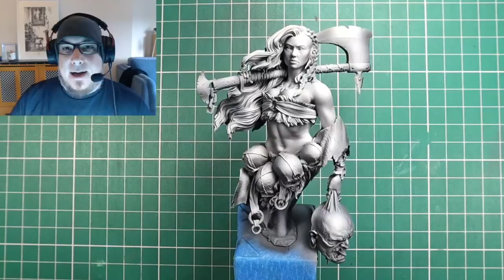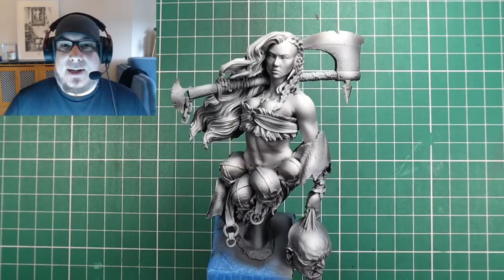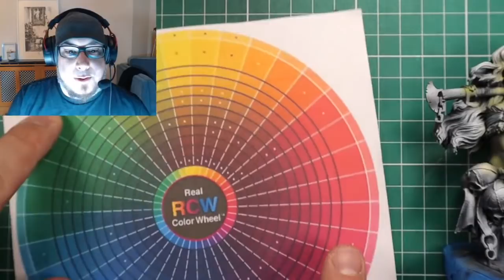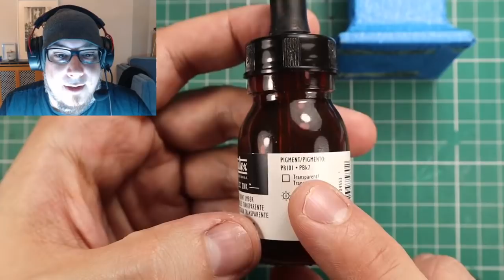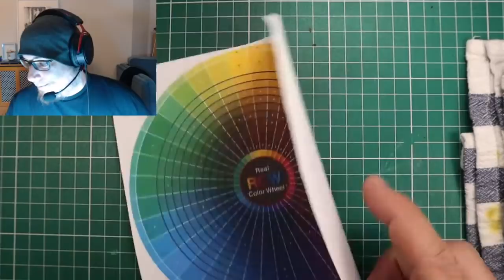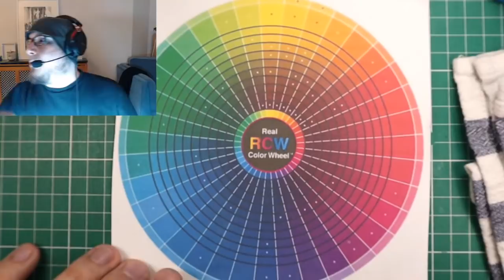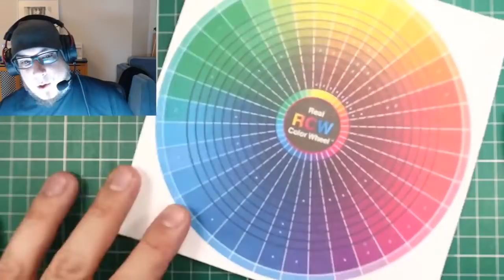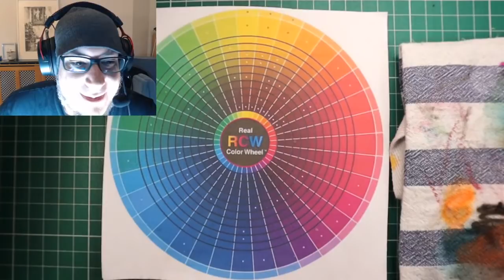3° NJM Live Stream! Let's paint a BUST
I really missed painting live with you!!!

All you need to make your first ZORN PALETTE in a handy bundle:
And the single colours:
Yellow Ochre
Black (this is Carbon black, a bit more bluish but it works anyway)
For the expanded version of the palette here are a good proxies for
Viridian
Glaze Medium; always a useful accessory!

Inks!